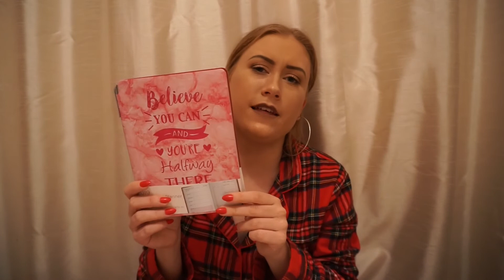WHAT I GOT FOR CHRISTMAS 2018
HOLA CHICOS! 👋🏻
Hey guys - I’m Hope.

SANTA IS A GREAT MAN!! So grateful and thankful for these beautiful gifts. And I hope you all are enjoying the Christmas festivities!

Don't forget - if this is the first time that you have come across my channel, I WANNA HEAR ABOUT IT! Leave a little Christmas tree in the comments section below 🎄🎄🎄

Hope